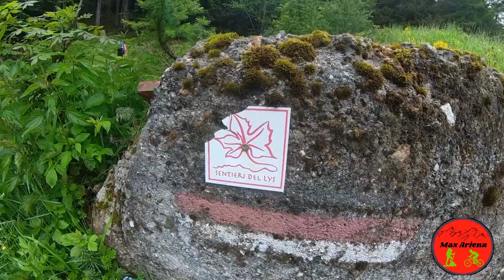Weissmatten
Partiti da Gressoney Saint Jean andiamo verso il rifugio Carlo Mollino in vetta alla pista Weissmatten conosciuta anche come Leonardo David in memoria dello sfortunato sciatore della nazionale nato proprio a Gressoney Saint Jean.